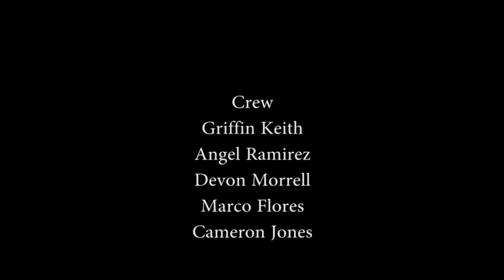The Fresh Prince of Bel-Air- Kaufman High School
DJ Jazzy Jeff & The Fresh Prince
1990
Jive
Kaufman High School